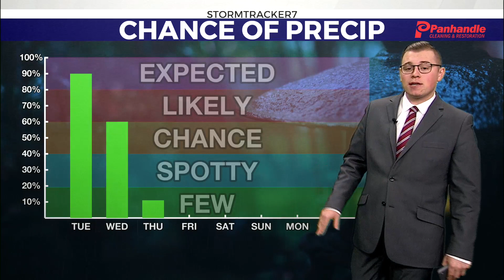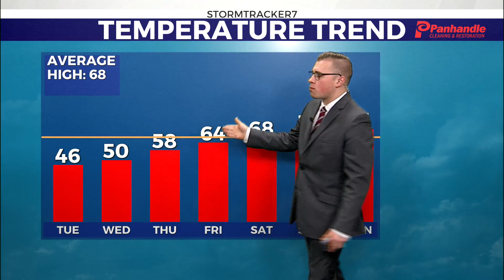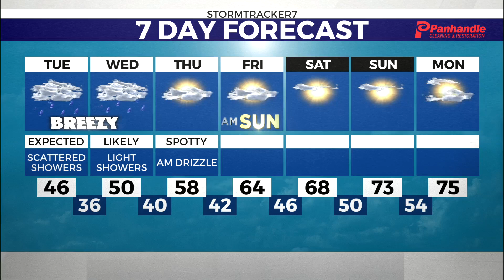WTRF Tuesday Morning Full WX (5-2-2023)